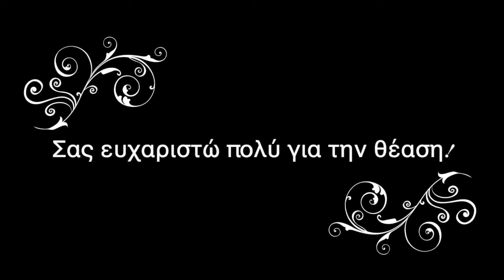Μηλόπιτα που λιώνει στο στόμα | καλύτερη συνταγή πως φτιάχνω | Apple pie how to make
Σας παρουσιάζω σήμερα άλλη μια εκπληκτική μηλόπιτα πλούσια σε μήλα που της χαρίζουν μια αξέχαστη γεύση. Θα καμαρώνετε αν την φτιάξετε, διότι είναι αντάξια να σταθεί με όλες τις θυμισμένος μηλόπιτες που ξέρατε μέχρι τώρα. Το βούτυρο στο στρόιζελ μπορείτε να το αντικαταστήσετε με την ίδια ποσότητα σπορέλαιου, και στο μίγμα το σπορέλαιο με την ίδια ποσότητα βουτύρου. Επίσης το ψήσιμο να το ελέγξετε μετά από 45 λεπτά. Και αν έχει πάρει όμορφο χρώμα να το βγάλετε από το φούρνο, ειδάλλως συνεχίζετε το ψήσιμο για ακόμα 10-15 λεπτά.
                             ΣΥΝΤΑΓΗ
ΥΛΙΚΑ ΕΙΝΑΙ ΓΙΑ ΤΟ ΤΑΨΙ 24χ34.ΕΧΕΤΕ ΤΟ ΠΕΡΙΘΩΡΙΟ ΝΑ ΧΡΗΣΙΜΟΠΟΗΣΕΤΕ ΤΑΨΙ ΕΩΣ 30χ40
Υλικά για στρόιζελ:
🍏150γρ αλεύρι γ.ο.χ (1 κούπα + 1κ.σ)
🍎100γρ ζάχαρη (1 κούπα όχι γεμάτη)
🍏40γρ βούτυρο ή σπορέλαιο
🍎50γρ καρύδια
🍏βανίλια
Υλικά για το μείγμα:
🍎4 αβγά
🍏200γρ. ζάχαρη ( 1 κούπα+2/3 της κούπας)
🍎100γρ γάλα ( λίγο λιγότερα από μισή κούπα)
🍏60γρ σπορέλαιο (1/4 της κούπας)
🍎300γρ αλεύρι γ.ο.χ (2 μισή κούπες)
🍏2 κ.γ. μπέικιν πάουντερ
🍎βανίλια
🍏πρέζα αλάτι
🍎4 μεγάλα μήλα
🍏6γρ κανέλα
Ψήνουμε στο προθερμασμένο στους 180ο φούρνο στις αντιστάσεις για 45-60 λεπτά